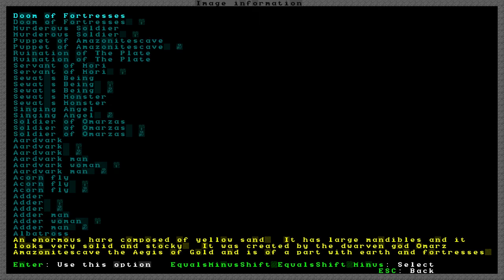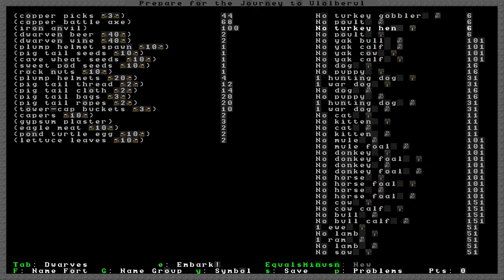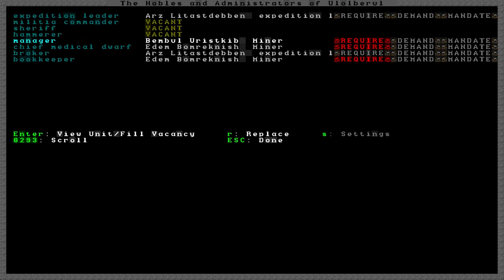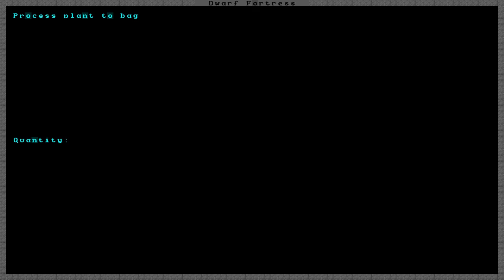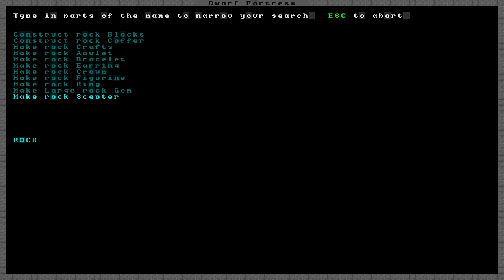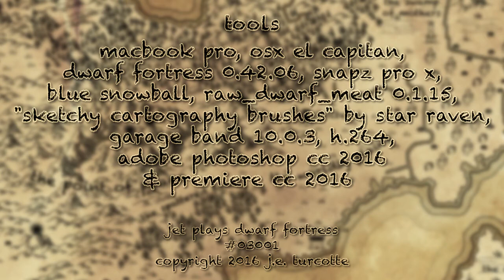Dwarf Fortress: Mamgozroth! ep.03001 -- A New Hole in the Wall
TODAY: NEW SEASON in a world of... oh... 11 whole dwarves against 10s of thousands of goblins.